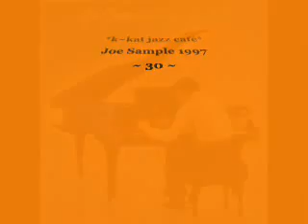Joe Sample - Burning Up The Carnival *k~kat jazz café*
Joseph Leslie "Joe" Sample (February 1, 1939 - September 12, 2014) was an American pianist, keyboard player and composer. He was one of the founding members of the Jazz Crusaders, the band which became simply The Crusaders in 1971, and remained a part of the group until its final album in 1991.

Joe Sample's fresh interpretative and original pages made of him one of the top exponents in the seventies and he still reins today. His enormous expressive moods, the radiant joy, all right here.